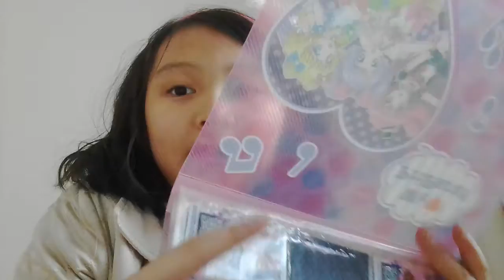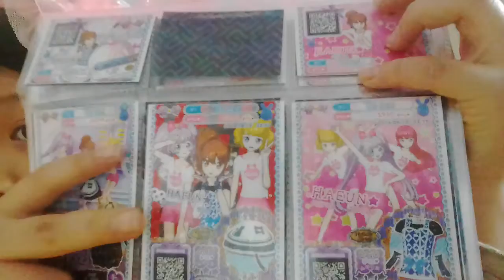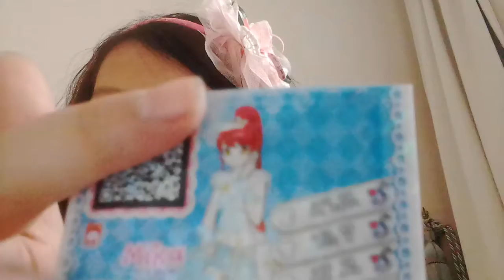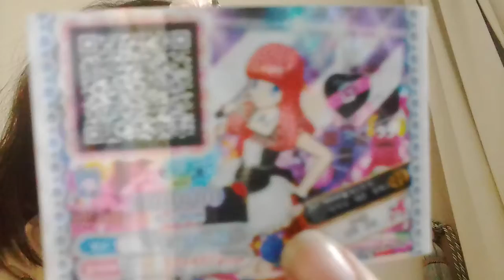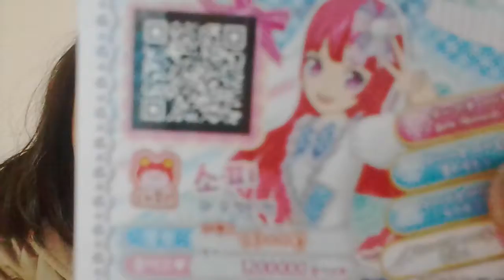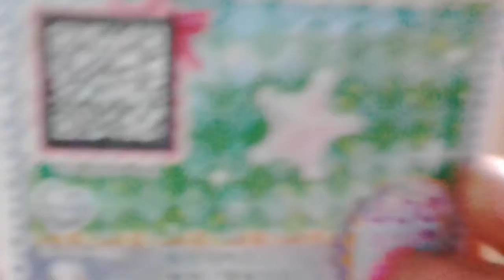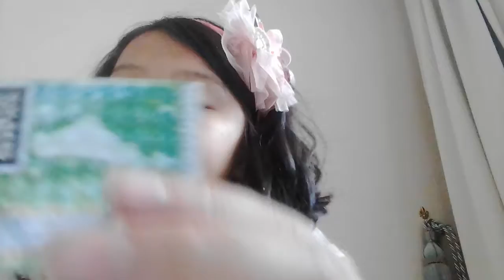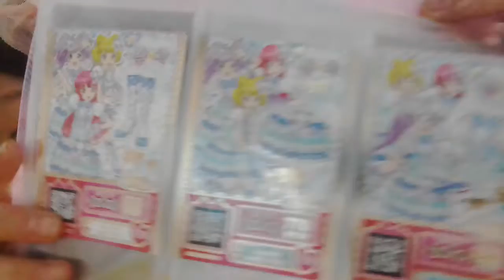‹Kids›Grace：프리파라카드 정리하는 방법 20170325